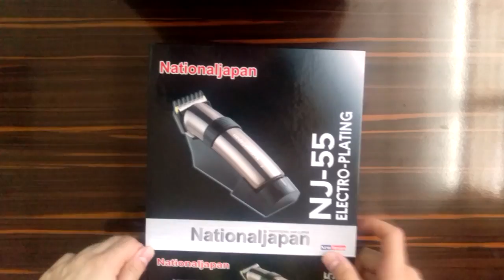NATIONALJAPAN NJ-55 TRAŞ MAKİNESİ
Özellikler:

*Ayarlanabilir jilet
*Keskin, uzun ömürlü ve dayanıklı
*Kablosuz kullanım kolay kullanım
*Yüksek performanslı şarj edilebilir dahili pil
*24 ay garanti